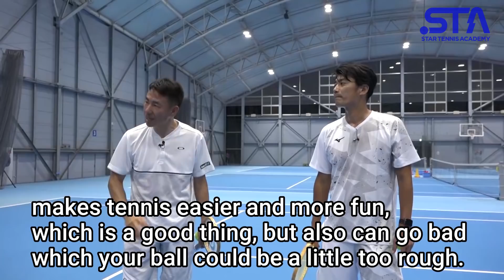[Tennis]180km/h SERVE!!! ATP Pro Played a match with a Wooden Racket.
KIWA’s profile
Actress／Model
Birthday : 5/19/1999
Birthday: September 20, 1976
Highest JTA* rank: S1／D1
Highest ATP rank: S102／D119

【career】
Birthday: January 31, 1978
Highest JTA* rank: S3／D4
Highest ATP rank: S296／D306